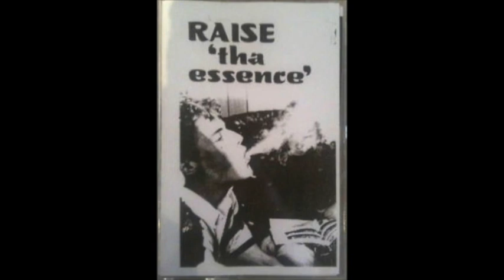Mad Flow - Raise - 'Tha Essence' Cassette 1996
(Melbourne VIC)

All audio is intended for reference purposes only and uploaded at 256kb
I have placed an audio watermark on each track because other channels have been ripping tracks to use on there own channel
Don’t be a biter

This channel does not own the rights to the audio